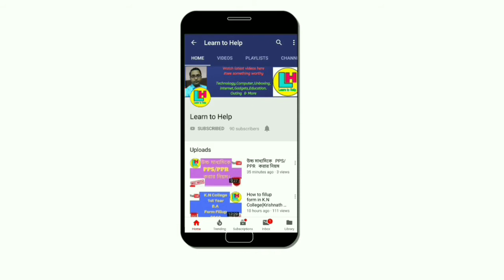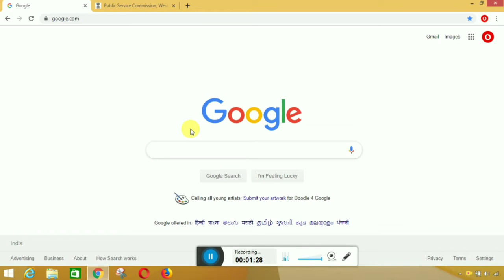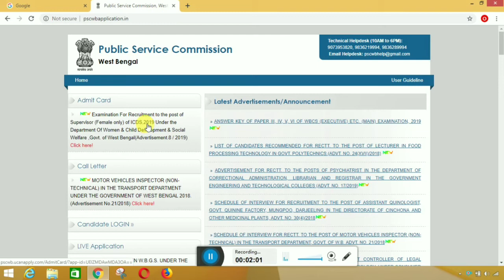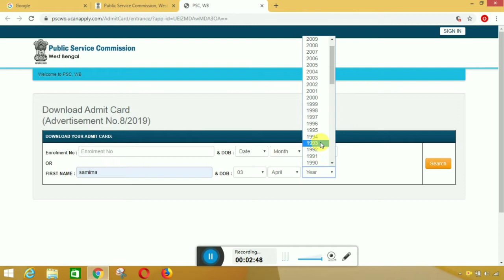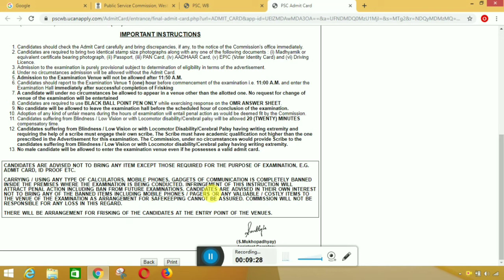ICDS Supervisor 2019 Admit Card download ।। by Learn to Help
ICDS Supervisor (Female) এর পরীক্ষার  Admit Card কিভাবে download করবেন দেখুন এই ভিডিওটিতে।। by Learn to Help